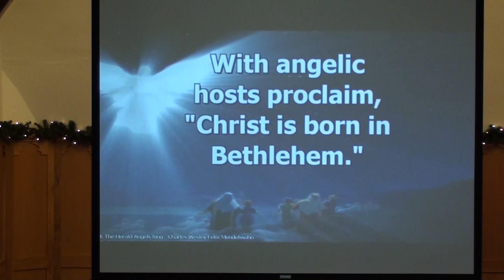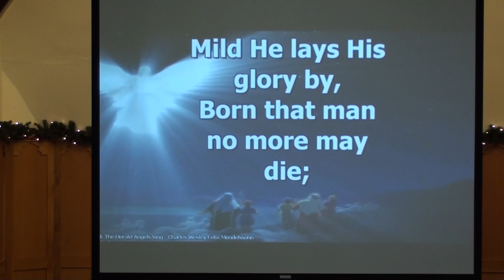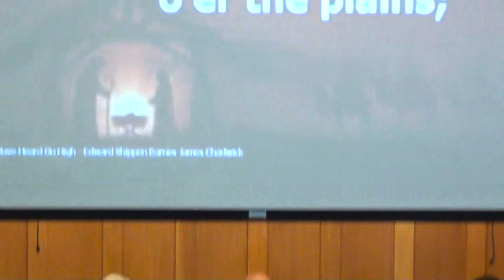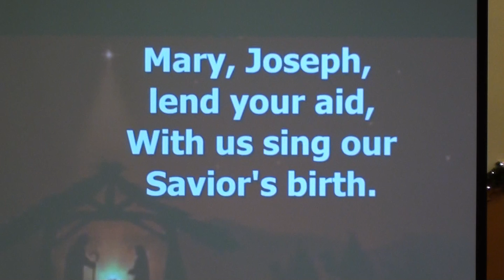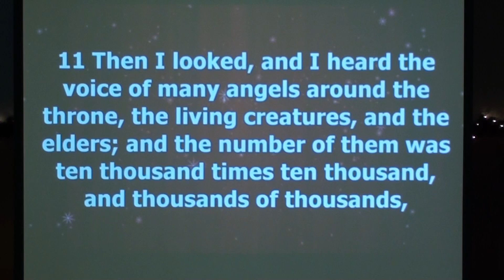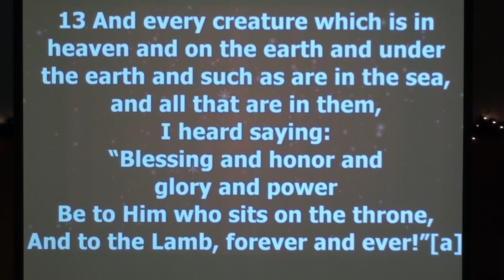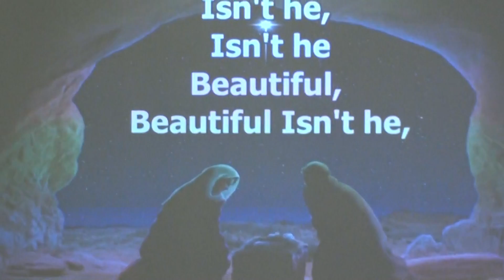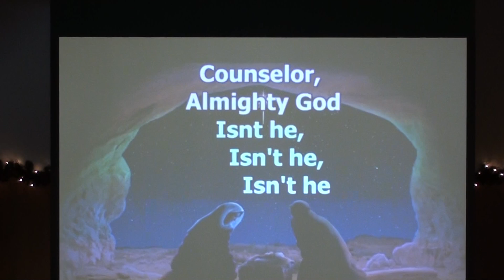FBC Clay Center, KS Worship Service - 12/24/2017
Sermon - Worthy of Glory // Special - All Is Well // Offertory - Carol Medley // Anthem - What Child Is This?